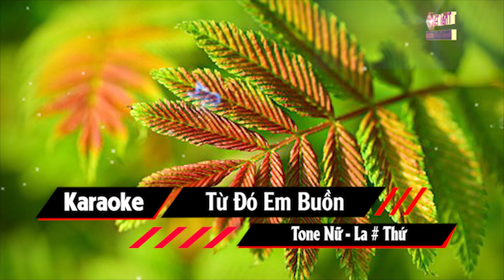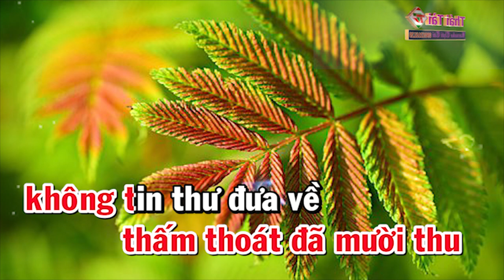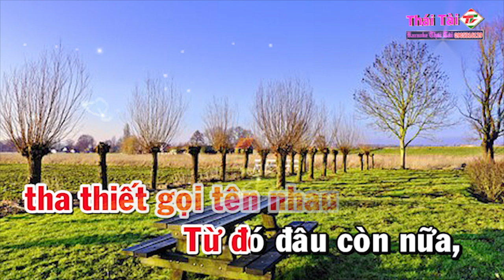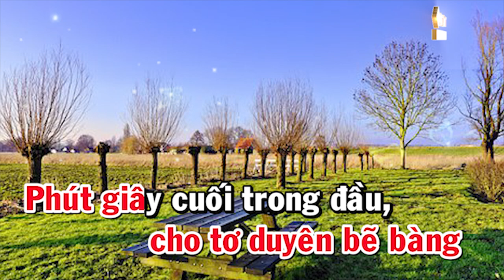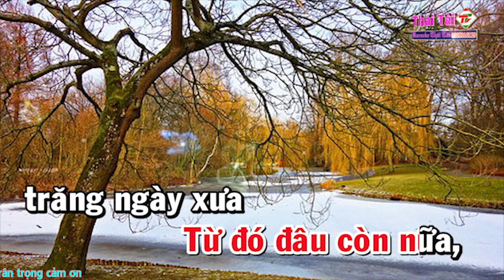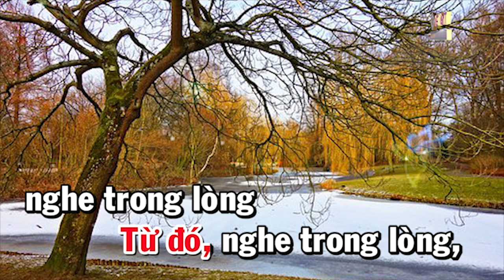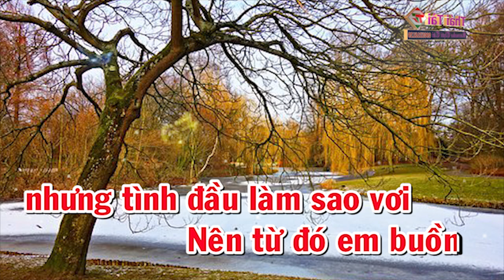Karaoke Từ Đó Em Buồn Tone Nữ - Beat Thái Tài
Bài hát : Từ Đó Em Buồn
Tác giả : Trần Thiện Thanh
Thể loại :  karaoke
trình bày : Thái Tài